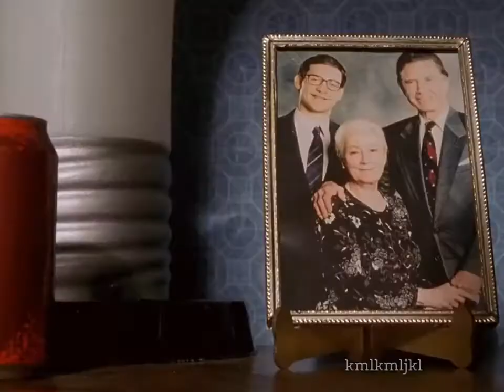peter wtf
We will also be pleased if you go to the YouTube channel of one of the owners of the channel, he makes funny videos with good editing, support him, just look, and if you like it, then subscribe :)